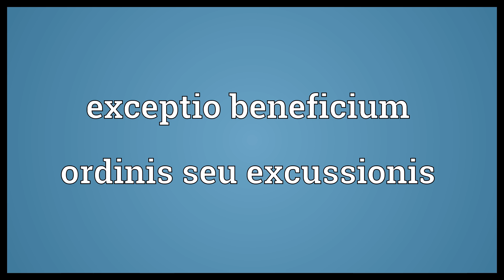Exceptio beneficium ordinis seu excussionis Meaning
Video shows what exceptio beneficium ordinis seu excussionis means. An exception whereby a debtor claims the benefit of excussion..  Exceptio beneficium ordinis seu excussionis Meaning. How to pronounce, definition audio dictionary. How to say exceptio beneficium ordinis seu excussionis. Powered by MaryTTS, Wiktionary